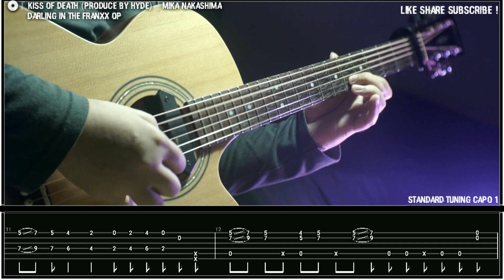DARLING IN THE FRANXX - Kiss Of Death | FINGERSTYLE GUITAR TAB PLAYTROUGH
➡️🎵 Kiss of death - Mika nakashima (produce by HYDE)
➡️✏️ DARLING ?

➡️🎼 TUNING :
▶️ Standard = |EADGBe| ✔️ Capo 1
⚙️ Gear That I use
➡️🎸 CORT SFX ME OP
➡️〰️ Elixir phosphor bronze light 0.12
➡️🎙️ Skysonic T902 MAG+MIC pickup

kissofdeath darling in franxx